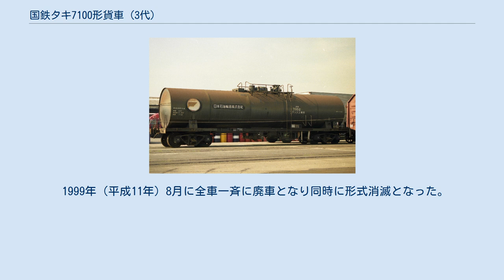国鉄タキ7100形貨車 (3代)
本形式は、メチルメタアクリレート（後にラテックス）専用の30t 積タンク車として、1968年（昭和43年）8月5日に日立製作所にて3両（タキ7100 - タキ7102）が製造された。
メチルメタアクリレートとしては、初のボギー車でありその後の製造は、35t 積に拡大されたタキ15700形へ移行した。
 本形式の他にメチルメタアクリレートを専用種別とする形式には、タム7900形（1両）、タキ15700形（11両）の2形式があった。
 落成時の所有者は全車住友化学工業でありその常備駅は新居浜駅であったが、1973年（昭和48年）11月6日に日本石油輸送へ名義変更され常備駅は東高島駅となった。
 タンク体は積荷の純度保持のため、ステンレス鋼(SUS304)製であり、外周には保冷のため、厚さ110mmのウレタン断熱材と薄鋼板製の外板（キセ）が設置されている。
台車はベッテンドルフ式のTR41Cである。
 タキ7101は1976年（昭和51年）12月27日に日本車輌製造にてタンク体が更新され、グラスウール断熱材・ステンレス製外板となり、塗装も銀色（ステンレス地肌）になった。
この際台車もTR41DS-12に改造された。
 1987年（昭和62年）4月の国鉄分割民営化に際しては、全車3両の車籍がJR貨物に継承された。
 1988年（昭和63年）5月27日に専用種別をラテックスに変更した。
 1999年（平成11年）8月に全車一斉に廃車となり同時に形式消滅となった。